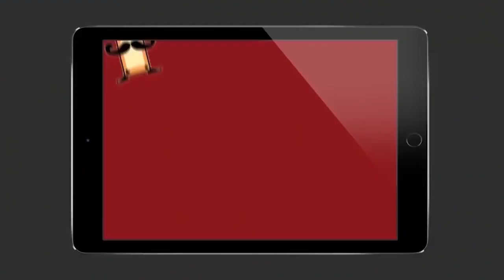திருச்செந்தூர் முருகனை நேரடியாக வணங்க இயலாது ஏன் தெரியுமா | ரகசிய உண்மைகள் | Unknown Facts Tamil